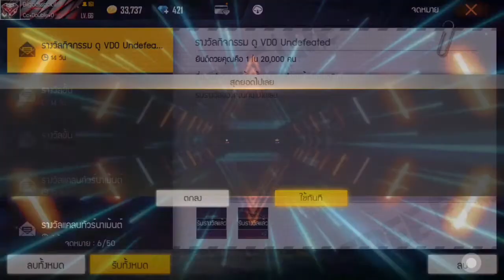M4A1 ⚠️สกินไหนดีที่สุดมีคำตอบ..|Freefire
ฝากกด like กด Subscribe อย่าลืมกดไลค์กดแชร์เพื่อเป็นกำลังใจให้กับพี่บอสด้วยนะครับ

แอปสร้างรายได้หาเงิน